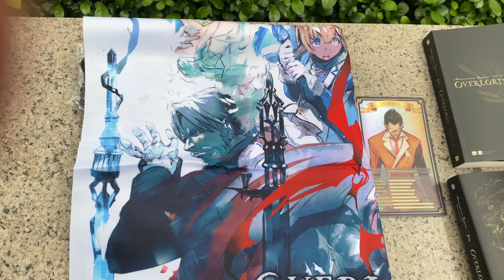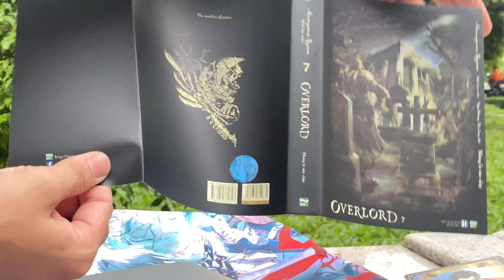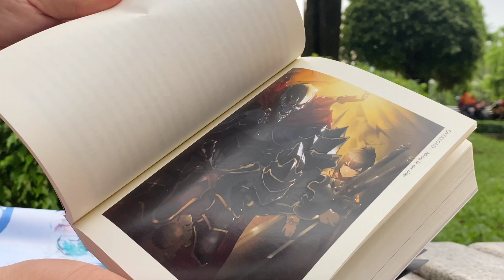[Review #850] OVER LORD TẬP 7 KÈM POSTER LỤA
[Light Novel] OVERLORD - Tập 7: Những Kẻ Xâm Nhập

Bị đẩy sang thế giới khác sau khi không thể đăng xuất khỏi game YGGDRASIL, giờ đây Suzuki Satoru, hay Ainz, đang dồn sức cho kế hoạch loan truyền danh tiếng của guild Ainz Ooal Gown.

Trong lúc đó, một đoàn những “kẻ làm thuê” đầy tham vọng dám xâm nhập một khu di tích bí hiểm mà họ không hề hay biết chính là đại lăng mộ Nazarick, nơi có “chúa tể” là Ainz. Liệu họ có thể sống sót trở về sau cuộc giáp mặt các cư dân Nazarick không?

Bất ngờ nhất là việc họ xâm nhập đại lăng mộ vốn dĩ lại do sự sắp đặt của…